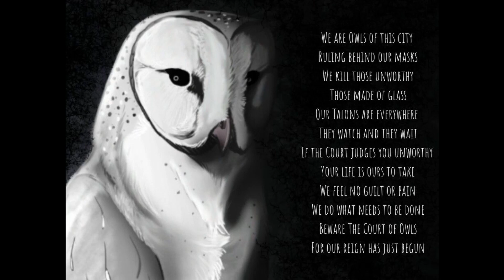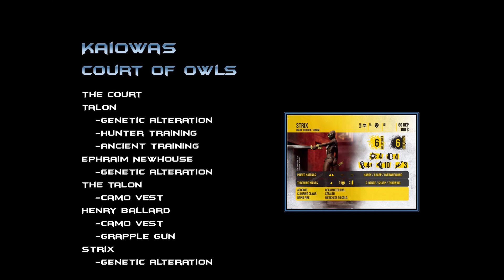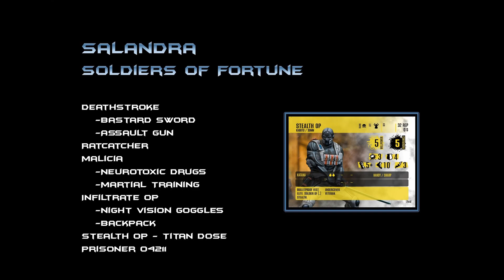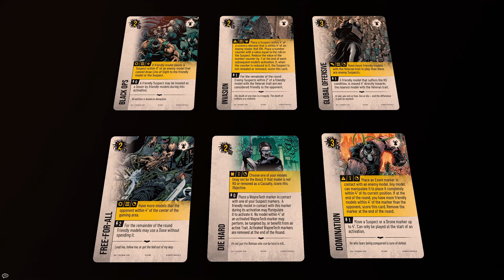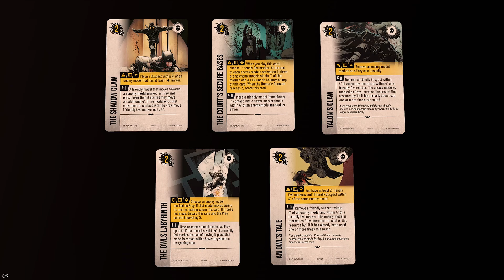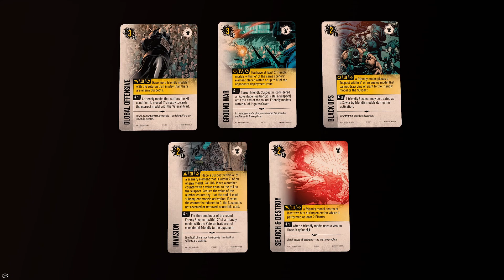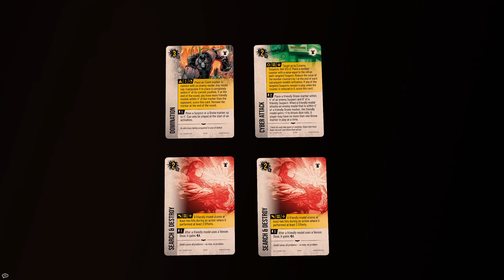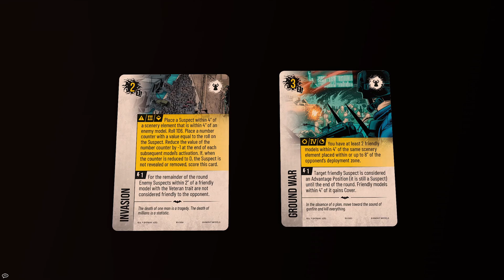Court of Owls vs Soldiers of Fortune - BMG 3e Battle Report (TTS)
Thanks to Salandra for all the video editing, leave us a comment or a question and we’ll try to answer, hope you enjoyed this more tactics focused battle report.

Music from Streambeats by Harris Heller tracks used instrumental versions of "what if" "demon" "kill it anyway" and "on my way".